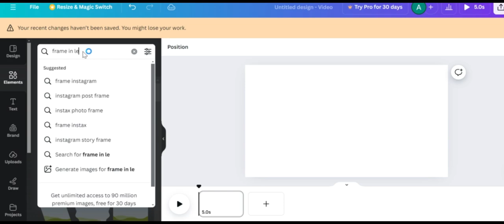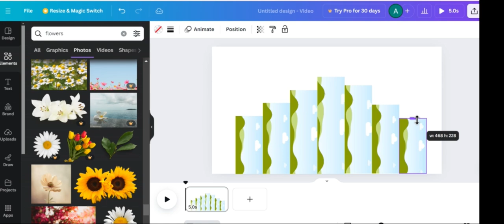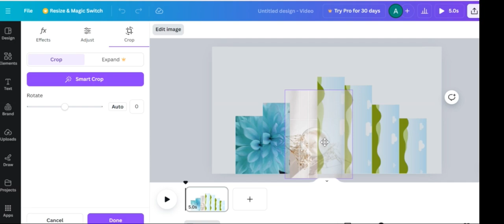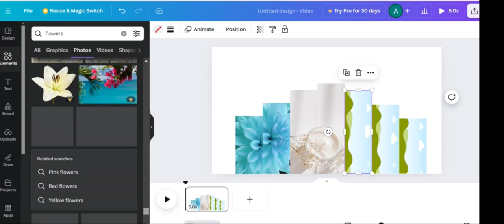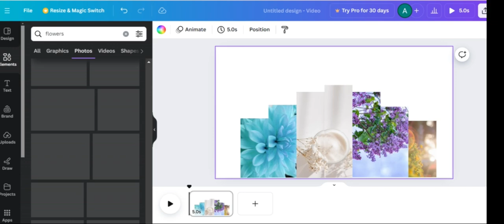AMAZING WONDERFULL WALL DESIGN CA MAKE ON CANVA